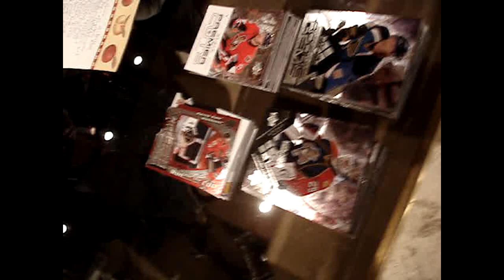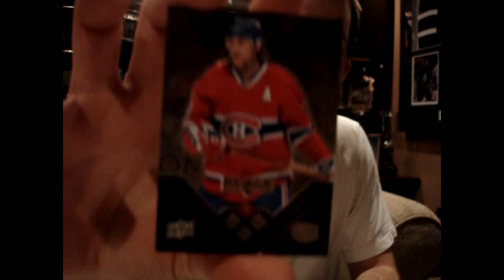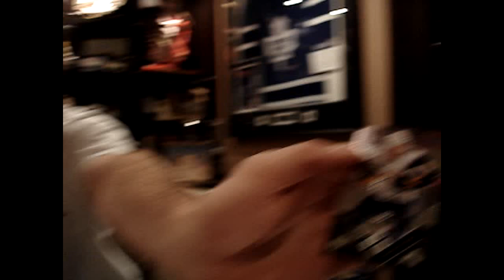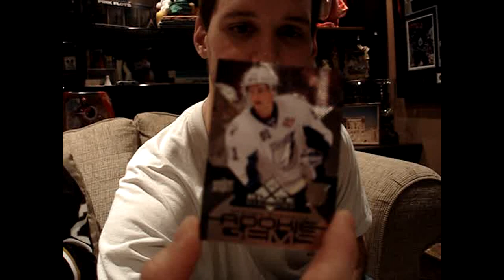08-09 UD Black Diamond Case Break Part 5